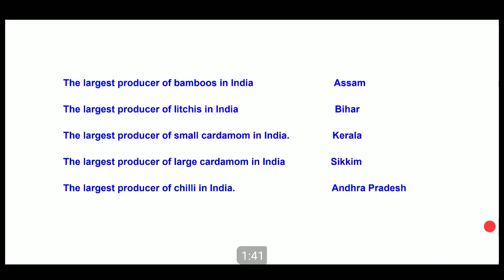Top Crop Producing States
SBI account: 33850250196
IFSC : SBIN0003659